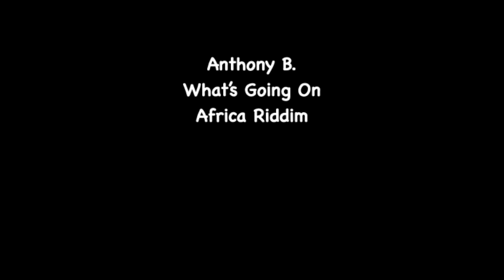Anthony B. - What's Going On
Anthony B.
"What's Going On"
(Africa Riddim)